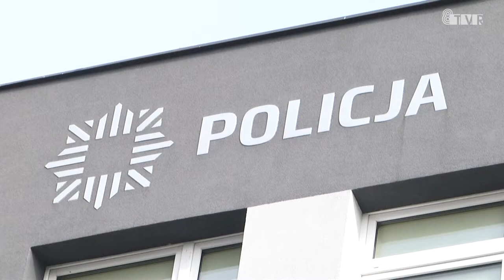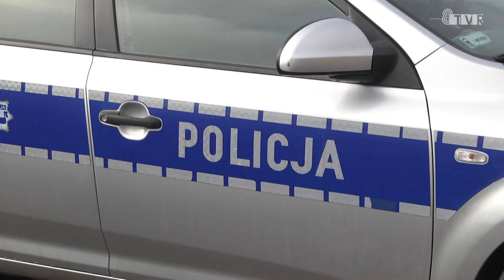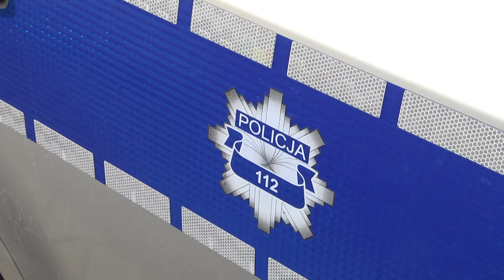"Doborowe czwartki" w Policji